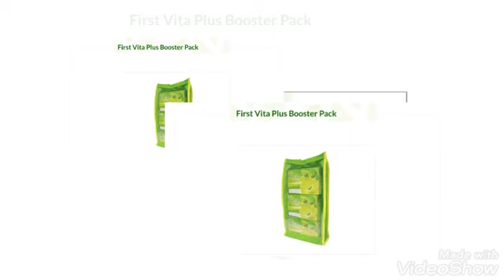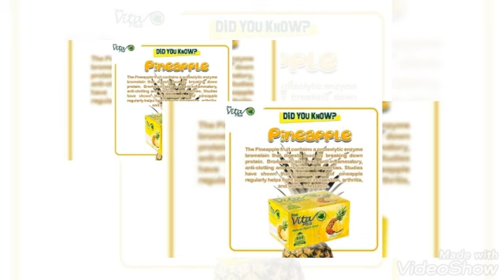FIRST VITA PLUS PRODUCTS & BENEFITS/ JD & R Channel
First Vita Plus 5 Power Herbs/Vegetables...

Over 10 years of medical research by the Filipino team of experts and scientists, and came up with a unique product that combines, for the very first time, 5 Power Herbs with complete line of vitamins, mineral, micronutrients, fibers, anti-oxidants and phytochemicals.

✅ MORINGA OLIEFERA – Malunggay+ Gram for gram, it contains:
7 times the Vitamin C in oranges
4 times the Vitamin A in carrots
4 times the Calcium in milk
2 times the Protein in milk
3 times the Iron in spinach
3 times the Potassium in bananas

+ It can rebuild weak bones and nourish breastfed babies (pampadagdag ng gatas sa nagpapadedeng ina)+ Effective against CANCER, ANEMIA (kulang sa dugo)
+ CONSTIPATION (maiiwasan ang pagdumi ng matigas)
+ DIARRHEA (panlaban sa pagtatae)
+ Has antibiotic properties against skin infections, Doctors use it to treat DIABETES in West Africa and HIGH BLOOD pressure in India.

✅ CAPSICUM FRUTESCENS – Dahon ng Sili

+ An excellent source of Calcium and Iron, a good source of Phosphorus and Vitamins A and B.
+ ANTI-FATIGUE (laban sa sobrang pagod)
+ BOOST IMMUNITY (pampalakas ng resistensya)
+ Improves METABOLISM
+ APHRODISIAC (pampagana sa sex)
+ Increases APPETITE (pampagana sa pagkain)
+ Benefits DIGESTION (panunaw)
+ BLOOD DETOXIFICATION (panglinis ng dugo)
+ CIRCULATORY STIMULANT (magiging maayos ang daloy ng dugo)

+ Lowers BLOOD SUGAR
+ Lowers CHOLESTEROL
+ Relieves the pain of PEPTIC UNCER (pananakit ng sikmura), ARTHRITIS (pananakit ng muscle), VARICOSE VEINS(sakit sa pamamaga ng ugat) and MENSTRUAL CRAMPS (sakit sa pananakit ng puson).

+ ANTI-RHEUMATIC (laban sa rayuma)
+ Relieves Respiratory conditions (nagpapaginhawa ng paghinga) such as ASTHMA, COUGH AND COLDS (hika, ubo at sipon).

✅ CORCHORUS OLITORIUS – Saluyot

+ Rich in Vitamins, Carotinoids, Calcium, Potassium and Dietary Fibers. Known in Japan as Anti-stress, comes in capsule form.

+ DEMULCENT (maiiwasan ang pagdumi ng matigas)
+ LACTAGOGUE (nagpapadami ng gatas ng ina)
+ PURGATIVE (pamurga sa bulate)
+ TONIC (pampasigla)

+ It may also a remedy for DYSENTERY/ENTERITIS (pagtatae o LBM), DYSPEPSIA (kabag), FEVER (lagnat) and PECTORAL PAINS (pananakit ng balakang at likod).

+ It may reduce risk of CANCER and TUMOR, ASCITES (paglaki ng tiyan dahil sa sakit sa atay), PILES or ALMORANAS (lumalaking ugat sa puwit).

+ CARMINATIVE (relieves flatulence or utot ng utot)
+ UTI/CYSTITIS (namamagang pantog)
+ DYSURIA (nahihirapang umihi)

✅ AMARANTHUS SPINOSUS – Kulitis

+ Rich in Calcium, Riboflavin,Folate, Vitamin A, B6 and C.
+ Good source Dietary Fiber and Dietary Minerals such as Iron, Magnesium, Phosphorus and Copper.
+ It is a good EXPECTORANT and an effective ASTRINGENT especially in stopping liquid bowels.
+ DIURETIC (pampa-ihi)
+ LAXATIVE (nakakatulong sa pampadumi)
+ HEMOSTATIC (nakakapagpahinto ng pagdurugo)
+ Locally, it has been reported that a decoction of the root relieve one’s breathing from ACUTE BRONCHITIS.

✅ IPOMOEA BATATAS – Talbos ng Kamote

+ The only plant with Iodine.
+ High in Calories and Vitamin A.
+ Lowers BLOOD SUGAR and CHOLESTEROL in patients with type 2 DIABETES.

+ It may also a remedy for CONSTIPATION, STOMACH DISTRESS (kumukulong tiyan, impatso o di natunawan ng pagkain)